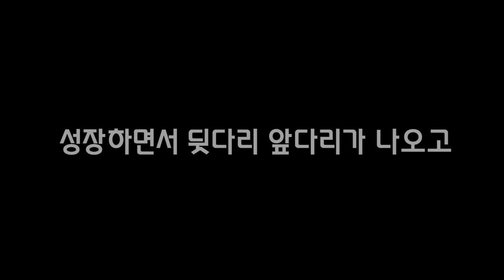"괴물 우파루파 역변"의 진실을 파헤쳐 보았습니다!! 헐~~!?! [정브르]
우파루파는 단순 모프에 따라 색이 다를뿐입니다.
그리고 검은색을 가진 모프의 우파루파가 수온이 높아지거나 피부질환으로 아가미가 줄어들고 없어지면서 이상하게 소문이 퍼졌습니다!

단순 컨디션이 안좋은 우파루파 와 모프에 따른 색이 다를뿐이지
보통 여러분들이 알고 있는 핑크색의 "화이트핑크 우파루파"가 성체가 역변을 해서 색이 검해지고 괴물처럼 변하지 않는답니다^^;;;